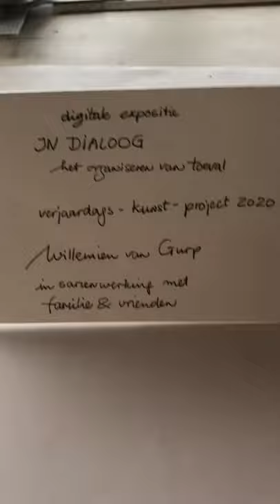Dubbelportret & danseres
Deel 33 van mijn Kunstproject In Dialoog - het organiseren van toeval. Van mijn roeicoach Kätheli Boerlage ontving ik een foto van een loshangend spotje. Mijn beeldende reactie is een dubbelportret, deels zelfportret? En nog een 2e reactie: een collage waarin ik getekend heb. Met centraal een danseresje. Zowel Kleur als ballet horen bij Kätheli